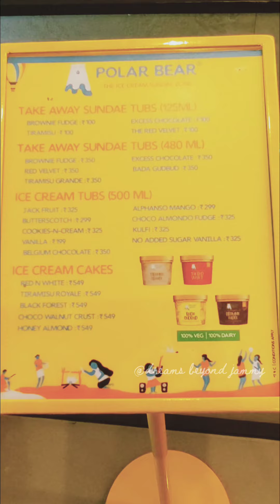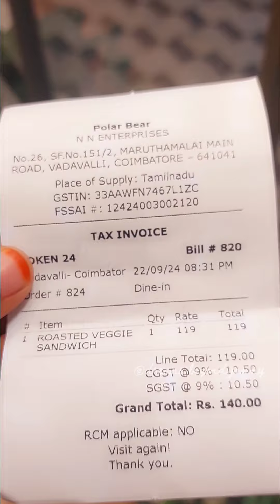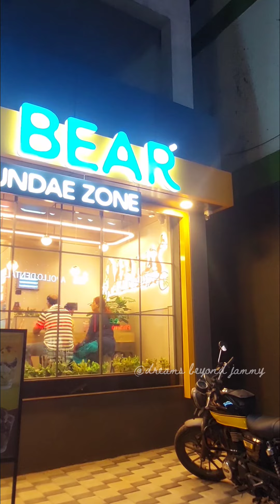polar bear | in vadavalli | Ice cream sundae shop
Visit this newly opened polar bear ice cream sundae shop in vadavalli with your family and friends.

Ward-16, Coimbatore Corporation, 26, SF.No.151/2, Marudhamalai Rd, VADAVALLI, Coimbatore, Tamil Nadu 641041